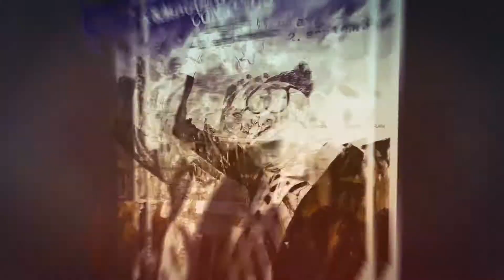Sergio Gerasi - KragujevacComicCon 2018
Серђо Ђерази
KragujevacComicCon 2018